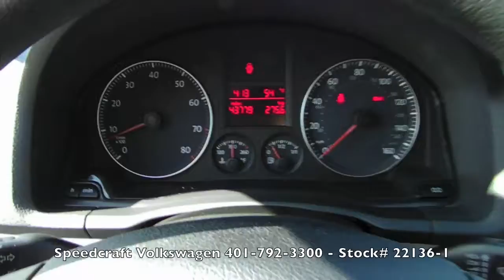2009 VW Rabbit S - Speedcraft VW - Wakefield, Rhode Island - 22136-1